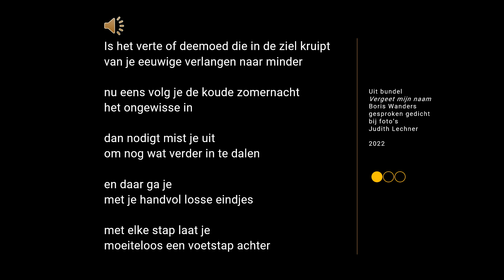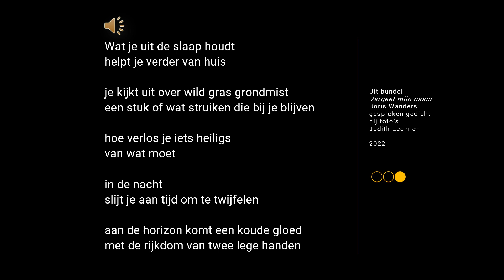Vergeet mijn naam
In deze tekstvideo leest Boris Wanders drie van zijn gedichten voor, die hij maakte bij de foto's van Judith Lechner, in het gezamenlijke project Vergeet mijn naam (2022)